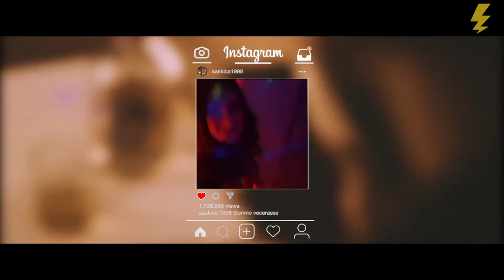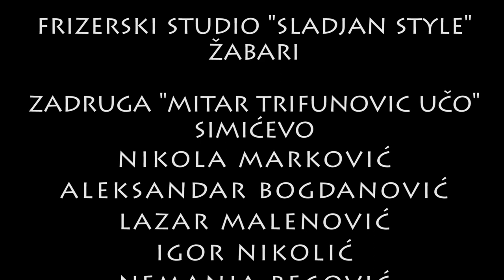MUNJA⚡- Budi moja sada (Official Video)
prod by: Vladasky
director of photography: Jaksa Miljkovic
mix & master : Vladimir (Vladasky)Todorovic
lyrics: Vladimir (Vladasky)Todorovic,Jaksa Miljkovic,Munja